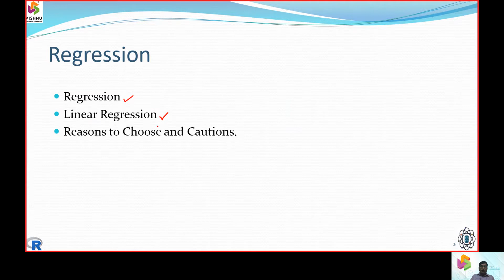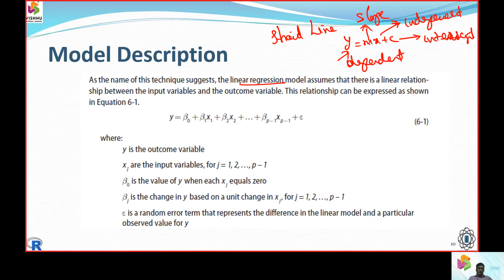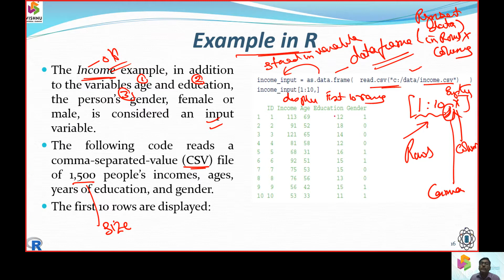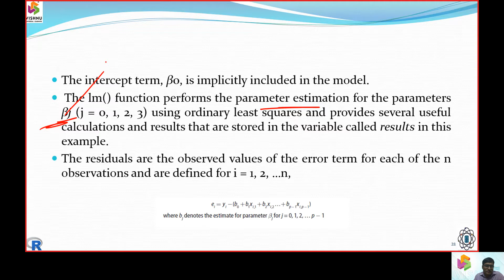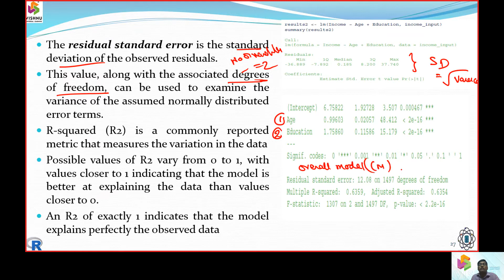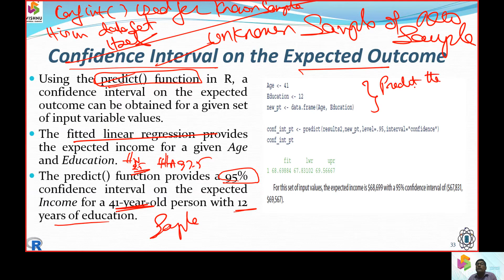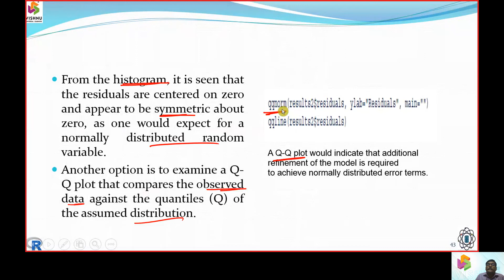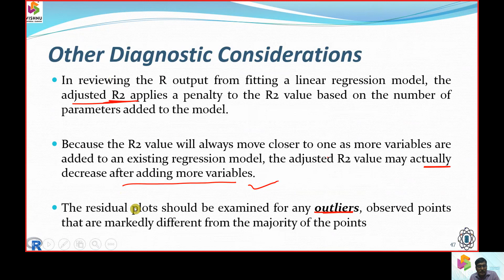29. Linear Regression, Applications of Linear Regression using R-Programming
DS&R. Unit V. Part-III. Linear Regression, Applications of Linear Regression using R-Programming